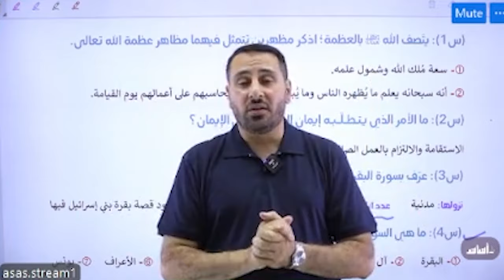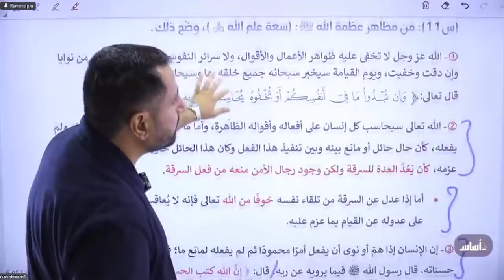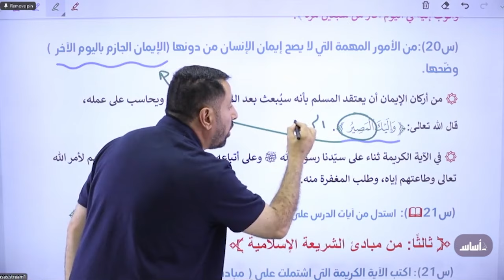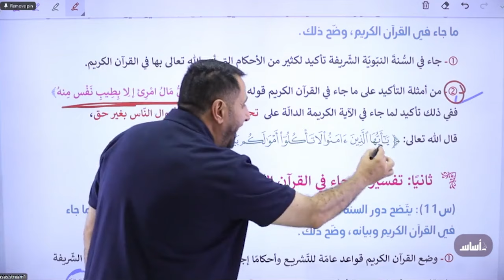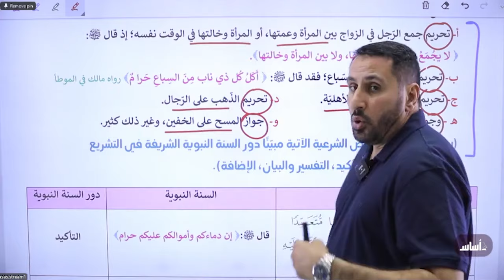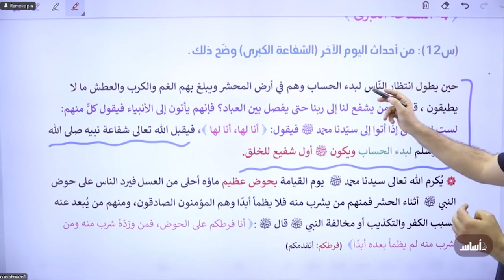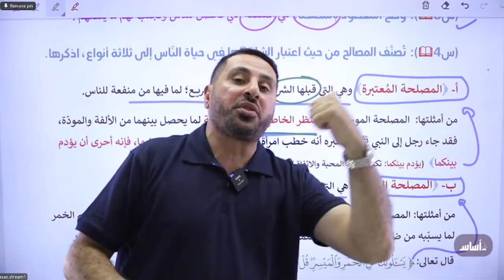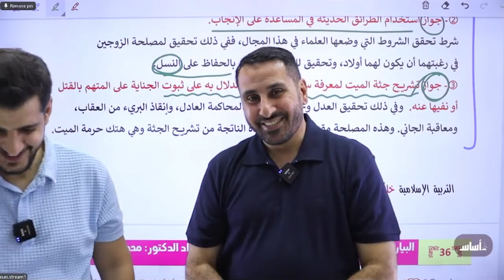لطلاب البطاقة فقط 🔐 انطلاقة بثوث الزوم (ZOOM) 📲 لجيل 2007 🔥 || تربية إسلامية مع د..محمّد أبو العسل